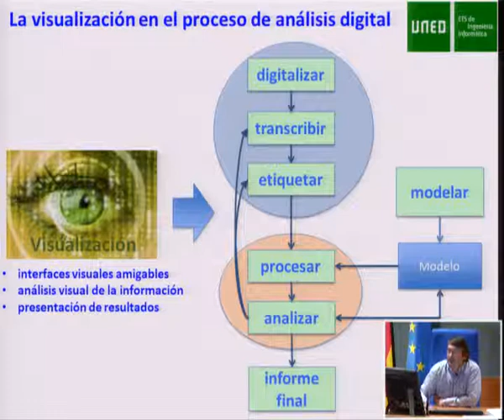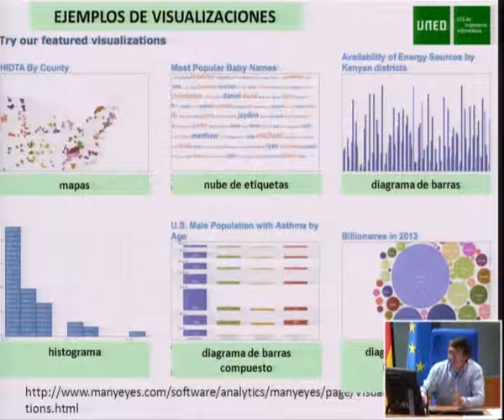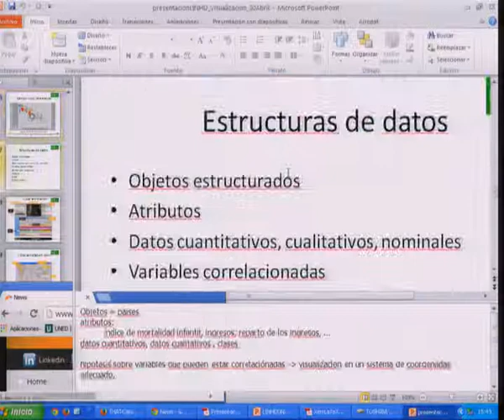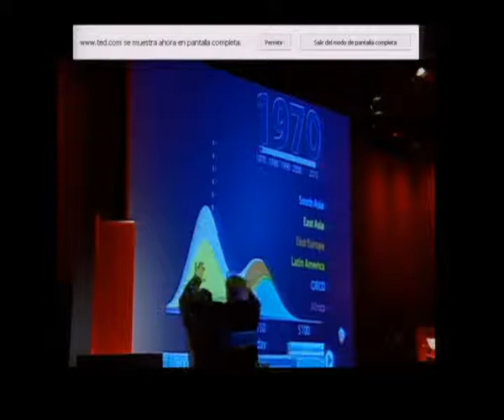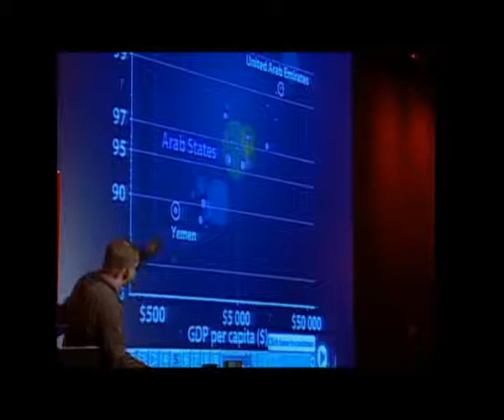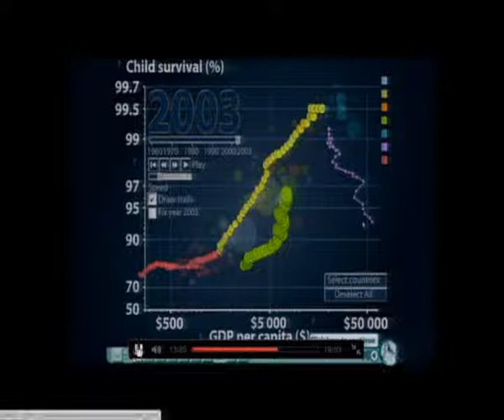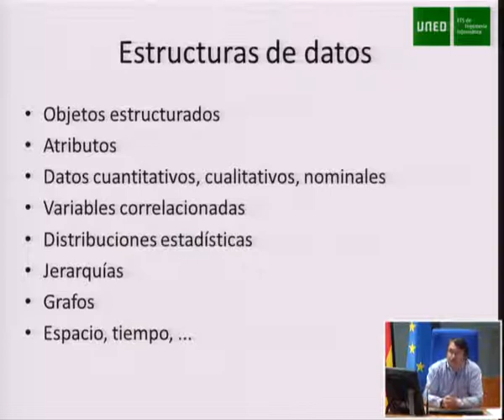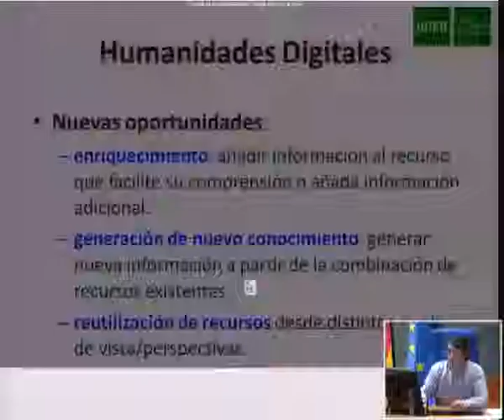TALLER de Visualización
Visualización y ha sido relizada por Mariano Rincón Zamorano (Departamento de Inteligencia Artificial, UNED). La visualización es una herramienta de ayuda en todas las fases comprendidas en un trabajo de informatización de la  información (digitalización, transcripción, el procesado o análisis de los datos), útil a la hora de presentar los resultados cuantitativos condensados en una sola imagen (diagramas de tarta, digaramas de barra, distribuciones, representación sobre mapas, histograma, nube de etiquetas, diagramas de burbujas, etc.), representación de datos que, de otro modo, necesitarían enormes  tablas de datos. Se proyecta a modo de ejemplo un video Hans Rosling.